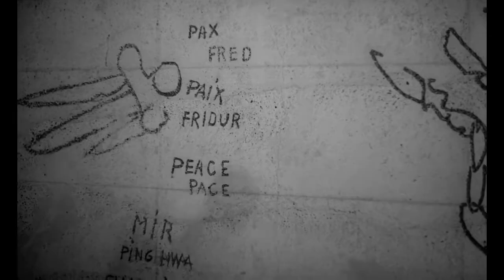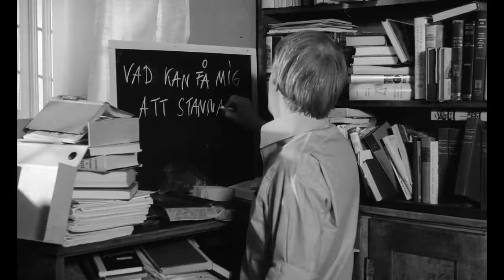Duett för kannibaler in 10 minutes tribute (Judy Collins)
První film Susan Sontag z roku 1969 a byl natočen ve Švédsku - Duet pro kanibaly. Poprvé se mi tak nelíbil, ale podruhé jsem zvedla hodnocení na 4/5. Objevila jsem ho díky mé oblíbené italské herečce Adrianě Asti. Až teď zpětně jsem pochopila název filmu. Duetem je mladý švédský pár Tomas a Ingrid, kteří se stanou obětí ve hře (PSYCHO)kanibalů manželů Bauerových - německý revolucionář Arthur a jeho italská žena Francesca (Adriana) Hned na začátku videa je na plakátu sama režisérka a drží v ruce všechny čtyři postavy jako figurky, proto je to Susan Sontag’s Duet for Cannibals.😏🍽Chtěla jsem také vyzdvihnout často opakující se hypnotické zvuky klepání a bouchání (např. kladivo) Proto jsem hlasy postav ztlumila. Chtěla jsem to znovu odvyprávět minimalisticky pomocí obrazu a přidaných dvou skladeb od Judy Collins. Baví mě procházet, stříhat a znovu skládat záběry. Divácky to totiž není moc přívětivý film. Jak na vás působí tento sestřih? Možná je to ještě víc znepokojující, než film ve skutečnosti je, ale on vážně je, i když při té delší stopáži to tak zas nevypadá, jen divák nechápe motivaci postav, ale druhá zhlédnutí jsou u filmů většinou ještě lepší, ale musíte je chtít vidět. Pro mě to tak většinou platí. Ve filmu se mluví švédsky a pak jsem četla i scénář k filmu v angličtině a bylo to celkem zábavné číst to “absurdní drama” na papíře.

Susan Sontag byla americká spisovatelka, filozofka a aktivistka. Narodila se v New Yorku 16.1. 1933. Psala hlavně eseje (O fotografii), ale vydala také romány. Udržovala blízký vztah s fotografkou Annie Leibovitz od roku 1989 až do své smrti. Susan si začala uvědomovat svou bisexualitu už v ranné pubertě. V 15 letech si zapsala do deníčku: “I když se zdráhám si to přiznat, mám pocit, že mám lesbické sklony...” Nicméně Susan se narodil jeden syn. V roce 2001 navštívila i ČR. Susan zemřela 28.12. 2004 ve věku 71 let na leukémii. RIP😌🙏🏻

Susan Sontag’s quotes:
“My library is an archive of longings.”
“Depression is melancholy minus its charms.”
“Today everything exists to end in a photograph.”
“The only interesting answers are those which destroy the question.”
“I want to be able to be alone, to find it nourishing - not just a waiting.”
“Read a lot. Expect something big, something exalting or deepening from a book. No book is worth reading that isn't worth re-reading.”